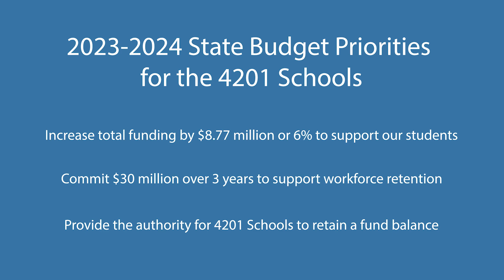4201 - 2023 Advocacy - St Josephs - Roselia